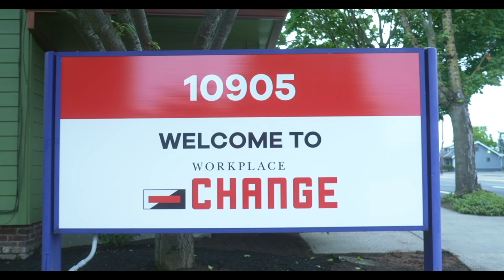RECESSION + RETENTION: IT'S POSSIBLE